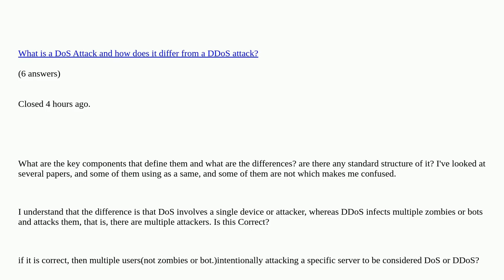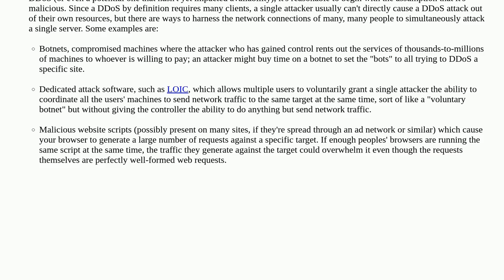Security: Key difference between DoS & DDoS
Key difference between DoS & DDoS duplicate

A special thanks goes out to the community

  standards denial-of-service ddos